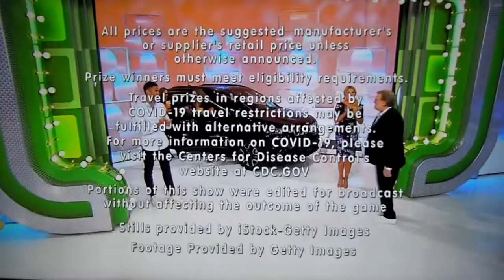The Price is Right - Showcase Results & Ending - 6/7/2022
Showcase Results & Ending Of The Price is Right